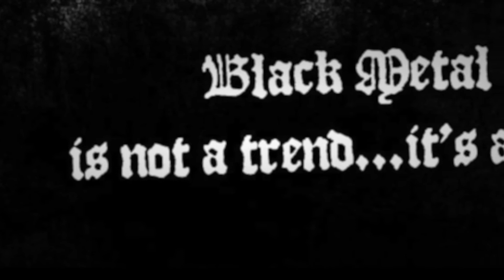The True Endless - Hellhammer "Massacra" Cover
Year 2000
Line up:
Astraghon: Vocals
M.: Guitars
Soulfucker: Bass
MayheM: Drums